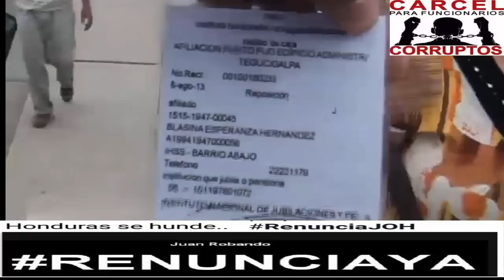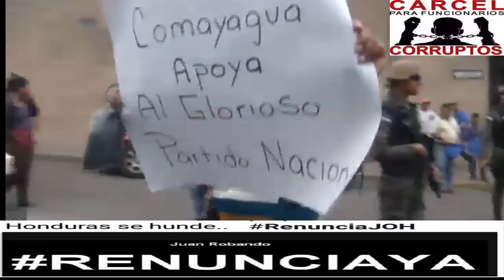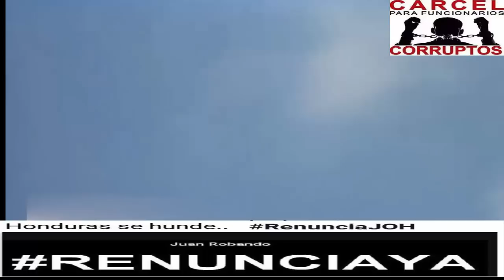Renuncia YAAAAAAAAAAAAAAAAAAAAAAA JUAN ROBANDO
PARTIDO NACIONAL CORRUPTOS